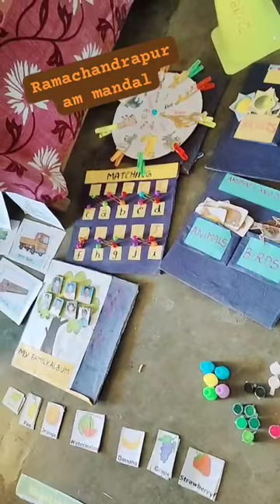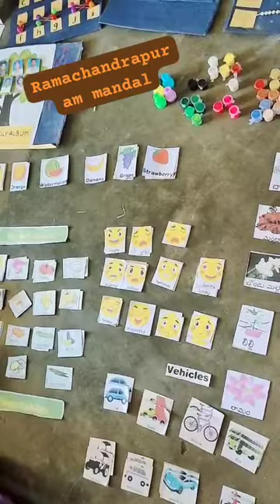బుద్ధివికాసం corner, FLN, primary.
Video from SRIKAKOLAPU JANAKI RATNAM